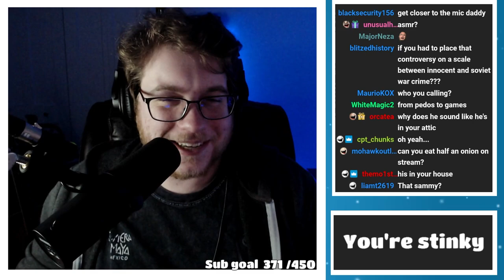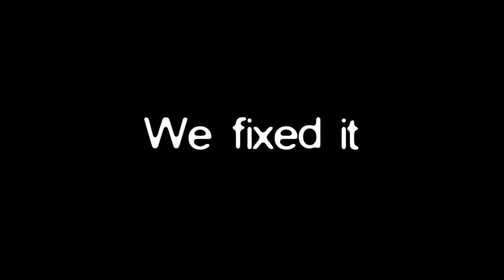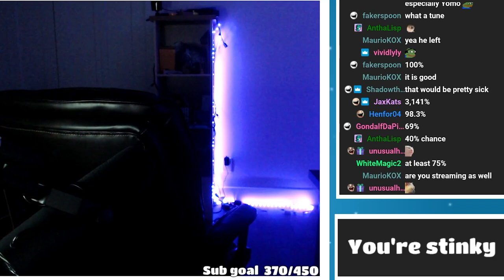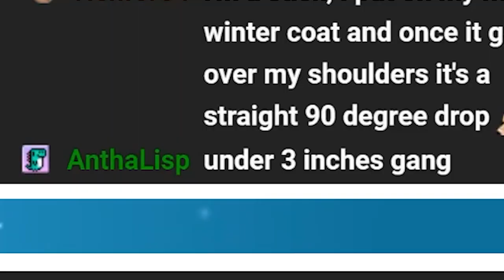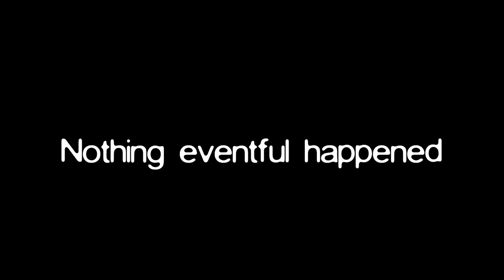Two friends playing an old game - Resident Evil 5 #1